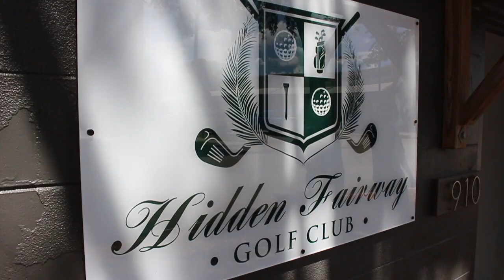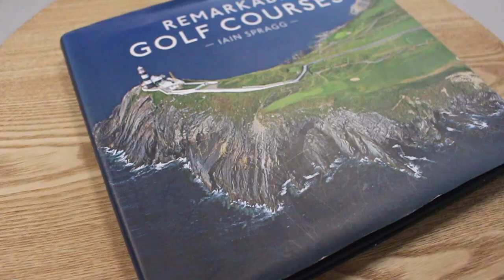Business Owner Drives Success into Downtown Tampa with Indoor Driving Range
Hidden Fairway Golf Club in Hillsborough County

Nestled in the heart of North Hyde Park, business owner and University of South Florida alum, Damian Garcia, brings an innovative indoor driving range to downtown Tampa. As an avid golfer, Garcia was quick to notice the need for an indoor driving range where golfers could effectively practice their swing while other guests could enjoy the ample space to gather. That’s when Garcia created Hidden Fairway Golf Club, a unique business that combines state-of-the-art technology with his love of golf.

“I’ve always been an avid golfer, but I noticed that people in downtown Tampa were having to drive 30 minutes to go play any time after 6pm, so I tried to bring the best of everything in an environment where they can be here from 5am to 2am,” Damian Garcia said with a smile.

Florida SBDC at USF
Helping Businesses Grow & Succeed